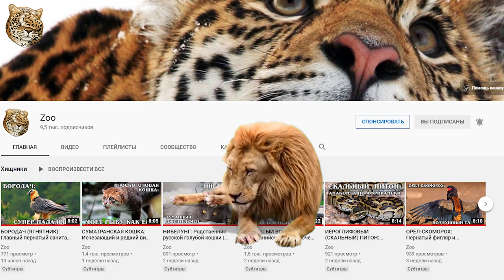ГРЕБНИСТЫЙ КРОКОДИЛ: Крупнейший и сильнейший наземный хищник | Интересные факты про крокодилов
Встречайте Гребнистого крокодила ( Crocodylus porosus) — крупное современное пресмыкающееся, относящееся к семейству настоящих крокодилов отряда крокодилов. А свое название он получил благодаря наличию гребней в области глазных яблок.

Гребнистый крокодил (Crocodylus porosus) - крупнейший из современных крокодилов. В настоящее время самцы гребнистых крокодилов могут достигать 6 метров и даже больше. Достоверный пример - крокодил по кличке Яй, живущий в одной из крокодиловых ферм в Таиланде. В 2000 году он был внесен в Книгу рекордов Гиннесса как крупнейший крокодил, живущий в неволе. Его длина тогда составляла 6,0 метра, а вес достигал 1200 кг. Впоследствии он немного вырос, но крокодилы активно растут только в молодом возрасте, в дальнейшем их рост замедляется.